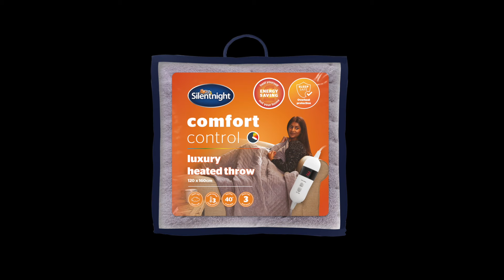Heat Hack 5: Level Up Your Lounging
Covered in a super soft fleece for maximum cosiness. The Silentnight Heated Throw is perfect for the colder months. The throw heats up in just a few minutes so you can snuggle up and enjoy extra cosy comfort.